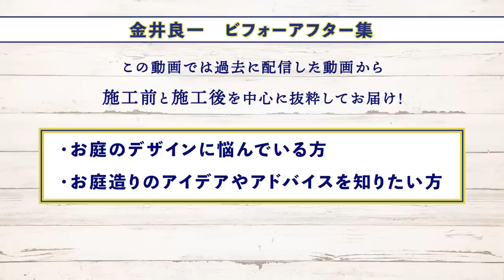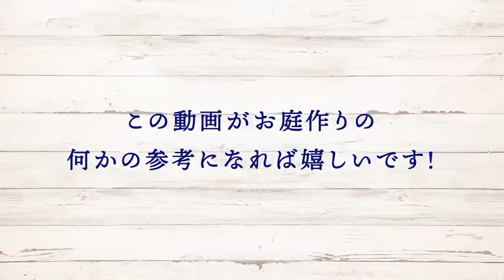【ガーデニング】ビフォーアフター集＃3「個人邸編Part2」庭の匠金井良一の庭作りのアイデアが満載！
今回も個人邸のビフォーアフターだけを抜粋！
庭の匠のアイデアや庭作りのヒントが満載！
お庭作りに悩んでいる方は必見です！

-目次-

00:27　今回のお題・挨拶。
01:44　「煉瓦の庭」より。
05:34　「砂埃立つ庭」より。
10:25　「デッキリメイク」より

【撮影協力】

株式会社小林設備工業

2020年から始動した金井良一自身のブランド